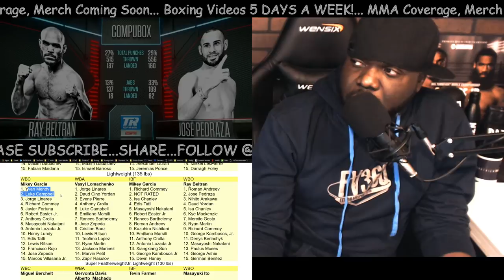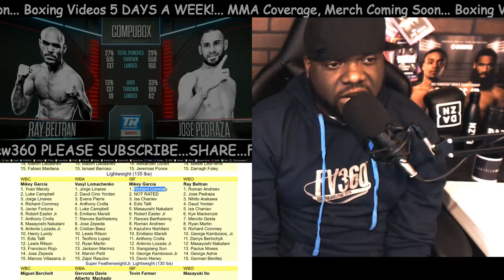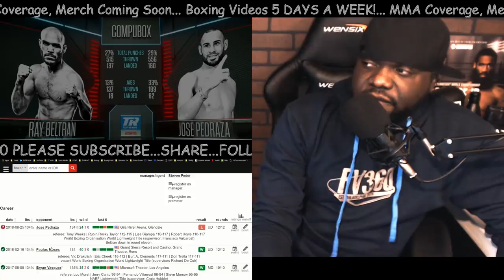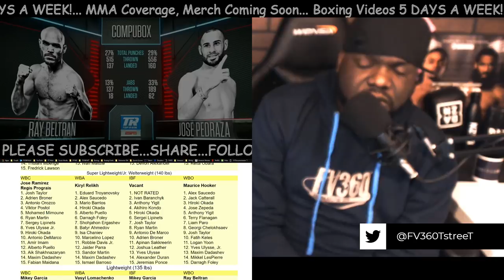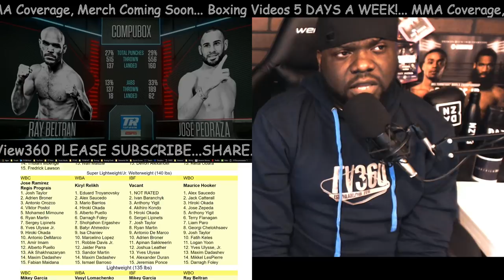BELTRAN VS PEDRAZA FULL POST FIGHT RESULTS! LOMA PEDRAZA NEXT! 12/1 LA? BELTRAN DONE? MOVE TO 140?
- Beltran vs Pedraza LIVE Full Post Fight Results, Review, Thoughts, Post Fight Highlights, Recap, & More - Ray Beltran vs Jose Pedraza Face Off on Top Rank on ESPN August 25, 2018 -

Jose "Sniper" Pedraza is now a two-weight world champion. Pedraza scored an 11th round knockdown and won a unanimous decision to dethrone WBO lightweight world champion Ray Beltran on Saturday evening at the GIla River Arena.

Scores were 117-110, 117-110, and 115-112 for Pedraza, who was previously the IBF 130-pound champion of the world.

With the victory, Pedraza (25-1, 12 KOs) is expected to fight WBA lightweight champion Vasiliy Lomachenko on Dec. 1 to unify two of the division's titles. Pedraza returned from a 14-month layoff in March and won two bouts to earn the shot at Beltran.

"We did everything that we needed to do to win this fight. We followed the game plan perfectly," Pedraza said. "I knew how tough this fight was going to be and at moments it got very difficult, but thanks to the focus and the guidance from my corner, we were able to win round by round and get the win."

Said Beltran, who fell to 35-8-1: "I thought it was a good, close fight. The knockdown made the difference. I got caught with a really good shot."

The storm came in a hurry, as Isaac "Royal Storm" Dogboe blasted out Hidenori Otake via TKO at 2:18 of the opening round to retain his WBO junior bantamweight world title. Dogboe (20-0, 14 KOs) knocked down Otake (31-3-3, 14 KOs) down twice in the round, and a follow-up flurry forced referee Chris Flores to call a halt to the bout.

Dogboe won the title with a thrilling 11th-round TKO against Jessie Magdaleno in April. This time, he had a shorter night at the office.

"This was a great performance. I'm glad I got to showcase my skills on ESPN," Dogboe said. I'm very thankful for the opportunity. I have a lot of respect for Otake for standing up after getting dropped. When I hit him with that powerful hook and dropped him the first time I felt the holy spirit.

"Now, I want to face all the champs. Lets do this. I'm ready to unify all the titles."

In the ESPN-televised six-round special attraction, Mikaela Mayer (7-0, 4 KOs) knocked down Edina Kiss in the first round en route to a third-round TKO after Kiss did not come out for the fourth round. Mayer, a 2016 U.S. Olympian, is 4-0 in 2017.

"I'm happy with my performance. I was technically sound," Mayer said. "I thought I had it in the bag. I wanted to stop her. If I had one more two more rounds, I would've finished it."

In other action:

Super Featherweights: Robson Conceicao (9-0, 5 KOs), unanimous decision, 8 rounds, Edgar Cantu (7-5-2, 1 KO). Scores: 80-71, 80-71, 80-71.

Conceicao said: "It was a very good fight. I trained very hard, and little by little, I'm showing what I'm capable of doing inside the ring. I wanted to go the full eight rounds. This was my first time fighting to eight rounds, and I wanted to test myself. I felt great. I'm ready to fight more rounds in my next fight."

Super Bantamweights: Carlos Castro (21-0, 9 KOs) unanimous decision, 8 rounds, Diuhl Olguin (12-12-2, 9 KOs). Scores: 80-72, 79-73, 77-75.

Castro said: "It was a four-week camp with a new trainer, new everything. I'll take the win and the rounds. That's what I needed. I'm going back to the drawing board. I know I could've stopped this guy, but I'm happy with the win."

Featherweights: Francisco De Vaca (19-0, 6 KOs) unanimous decision, 8 rounds, Jesus Serrano (17-7-2, 12 KOs). Scores: 78-73, 78-73, 79-72.

Bantamweights: Breenan Macias (3-0, 2 KOs), KO 2 Philip Adyaka (7-12, 4 KOs), 3:00.
-*Right hand puts Adyako down, referee Tony Weeks immediately calls a halt to the bout.

Super Welterweights: Sagadat Rakhmankul (3-0, 1 KO), unanimous decision, 6 rounds, Christian Aguirre (7-3, 3 KOs). Scores: 60-54, 59-55, 59-55.

Super Lightweights: Arnold Barboza Jr. (19-0, 7 KOs) TKO 5 Luis Solis (23-10-4, 20 KOs), 3:00.